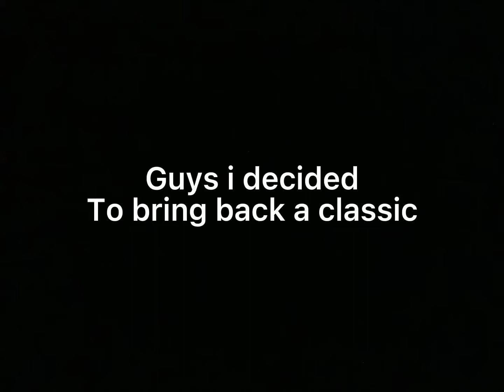S A T I S F A C T I O N : exp and sand tnt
Satis faction is back
Hope you sub and enjoy!!youtubegaming